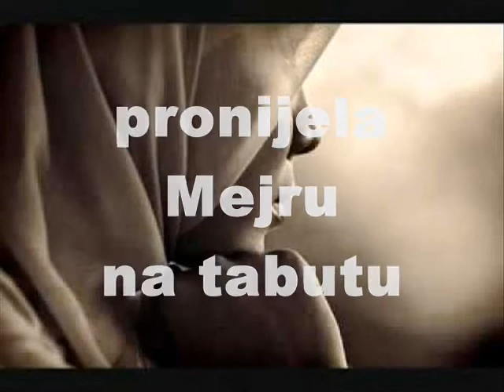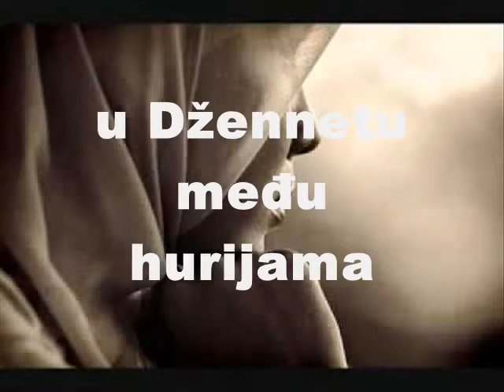MEJRA NA TABUTU- brat Semin Rizvić